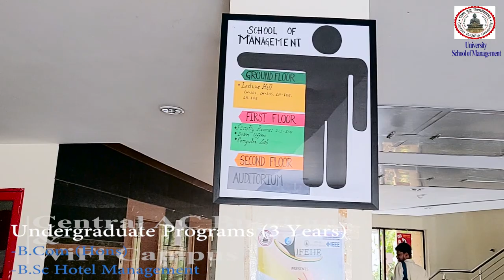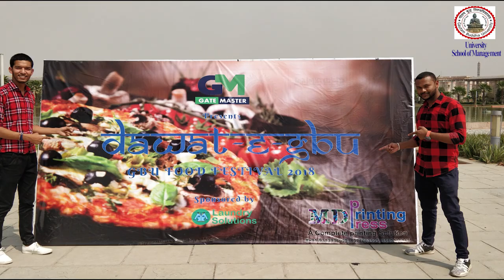University School of Management|GBU|Gautam Buddha University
GBU School of Management is right place for aspiring managers in the field of Marketing, Finance, Strategy, Operations, Tourism & Travel, Hotel Management, Commerce and Business Analytics.
Credits:
Video by Mr Saurabh Mr Raja Gupta, MBA Batch 2017-19;
Voice by Ms Surabhi, PhD Scholar, SoM, GBU;
Editing by Mr Saurabh, MBA Batch 2017-19.